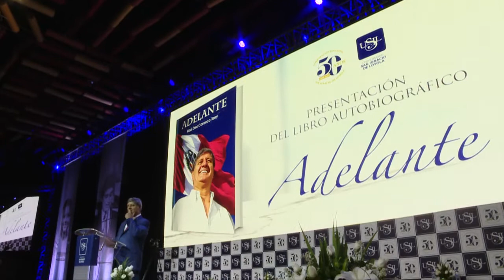Discurso completo de Raúl Diez Canseco - Presentación del libro "Adelante" -